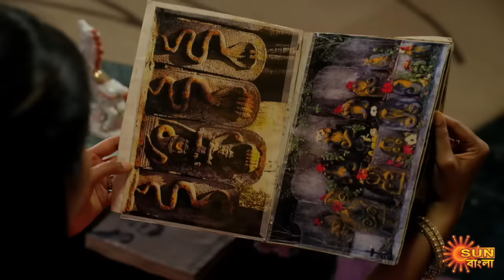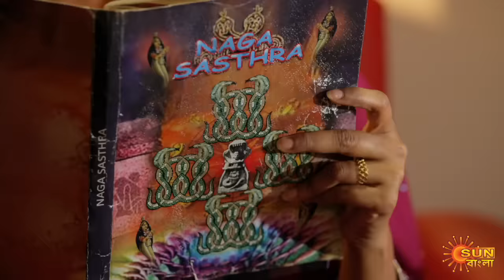Nandini - Episode 270 | 16th August 2020 | Sun Bangla TV Serial | Bengali Serial